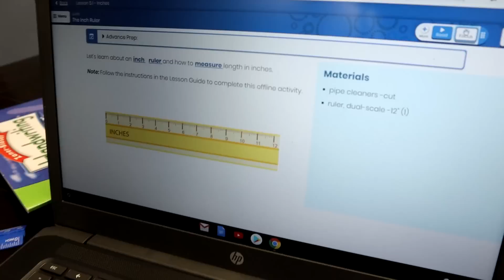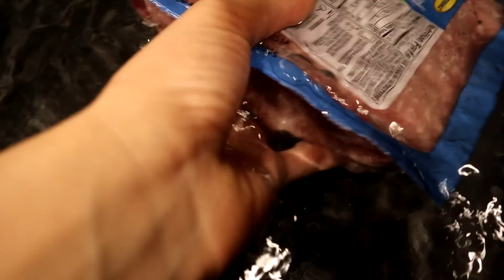I'm Sorry! It Was An ACCIDENT!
Nobody is perfect and we all have to remember that!